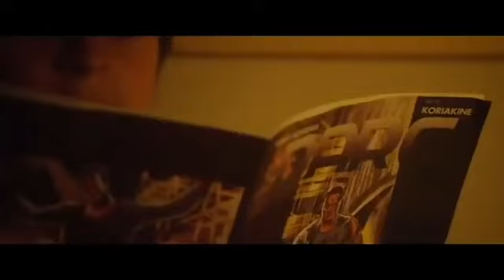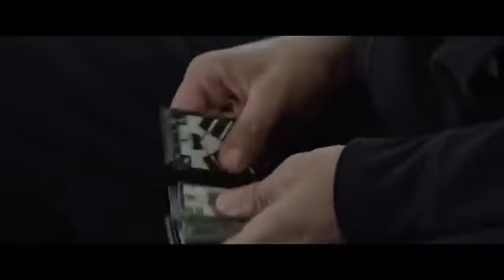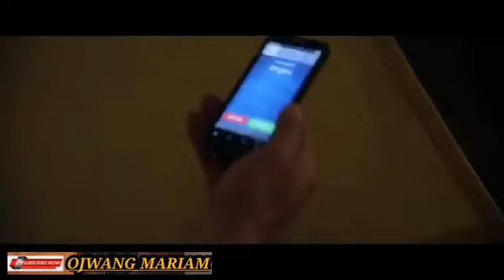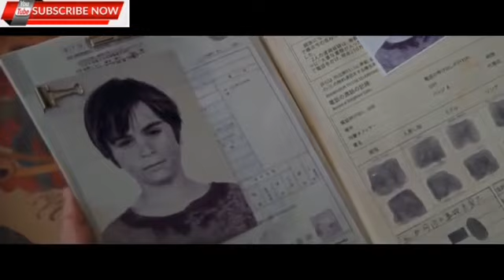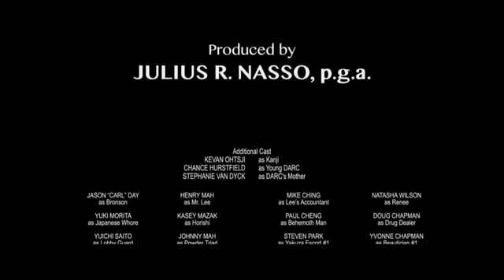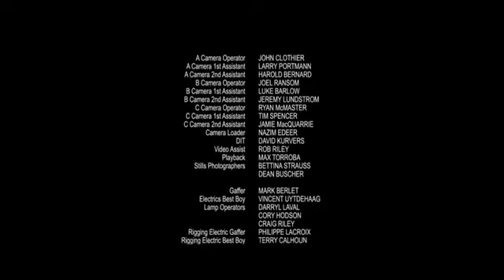Action 2021 " full pac"